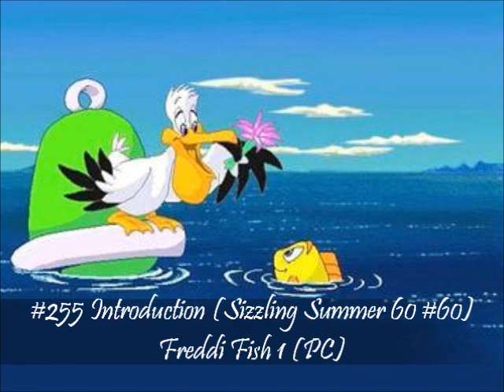MistressZelda's List of Amazing VGM! #255 Introduction (Freddi Fish 1)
FINALLY! The last one. I have thoroughly enjoyed this special, but I have to admit, being limited to a few song categories was pretty challenging sometimes! But I thank everyone who gave me requests and recommendations! Although...I have to apologize too. I got so many requests that some were lost and I didn't keep very good track of them. But I guess that's something to learn from. My normal VGM list will resume tomorrow! I hope you all enjoyed my Sizzling Summer 60 special! :) ...oh right! The song! It's Freddi Fish...what more can I say? It's tropical and has lots of steel drums in it. Just a song I thought was super fitting for the end of my list! (Even though the title of the song is "Introduction!" XD)

This song is part of my "Sizzling Summer 60" series which started June 1st and will continue until I hit 60 Sizzling Summer Songs! When I think of summer, I think of the beach and the hot weather. Therefore, I'm gathering up all of the best tropical and hot environment video game songs to add to this list! I can't do it alone, so feel free to send me any requests! I'll try my best to fit them all in!

This is just a list of my favorite video game songs. It's not in any order, but I will be trying to put some space in between multiple songs from the same game. I hope that there will be some of your favorites in this list, but at the same time some songs you may have never heard! In the description, I'll have a reason behind why I like the song so much. I'd love to hear your opinion of the music in the comments! Enjoy! :)